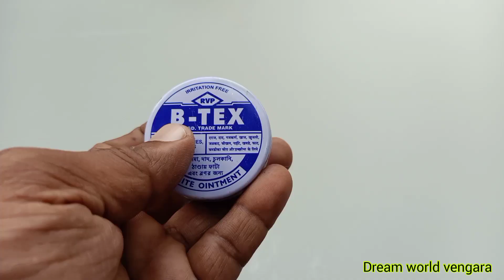homemade slime activator with proof/how to make slime activator/100%working/slime activator/no borax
Hi Friends
This channel contains incubator-Craft- Tricks & Tips -DIY- Experiments- pets -And more useful things for the community. Great thanks for all support

slime activator at home with proof no baking soda
how to make slime activator at home with borax
how to make slime activator shorts
how to make slime activator at home with proof
how to make slime activator without borax or baking soda
how to make slime activator with proof
how to make slime activator shorts without borax
how to make slime activator at home without baking soda
how to make slime activator arth slime
how to make slime activator without borax without baking soda
how to make slime activator at home without borax
how to make slime activator at home without detergent powder
how to make slime activator at home easy without borax
how to make slime activator at home with salt
how to make slime activator at home with borax powder
how to make slime without borax activator and slime
how to make slime without activator and borax
how to make slime with fevigum without any activator
how to make slime without activator and borax shorts
how to make slime without glue and activator clear slime
how to make slime at home easy without activator
how to make homemade slime without borax and activator
how to make slime with fevicol and homemade activator
how to make slime with shampoo and homemade activator